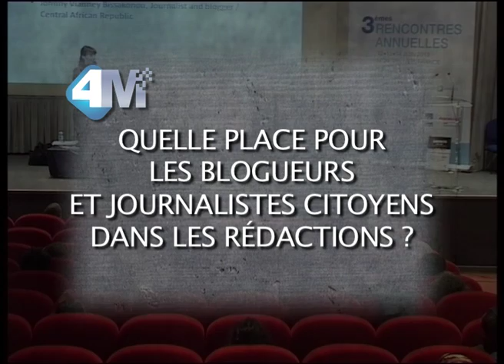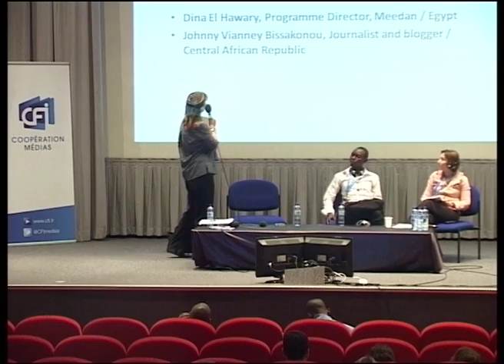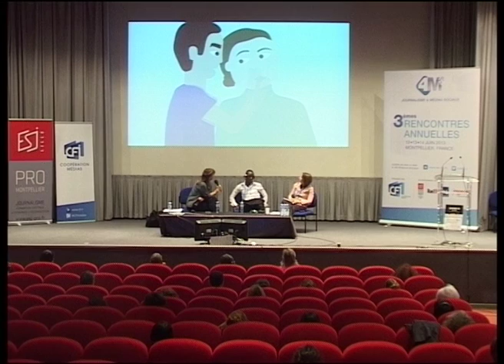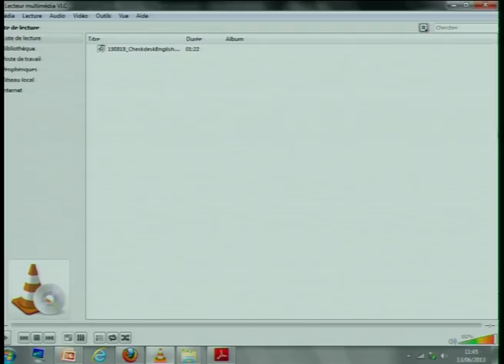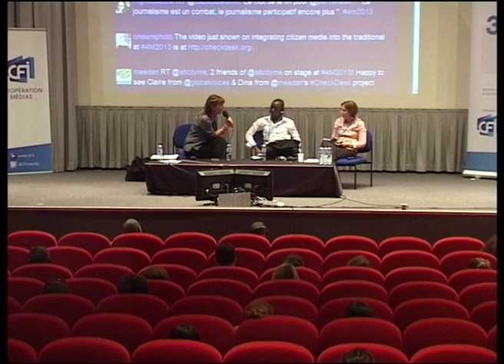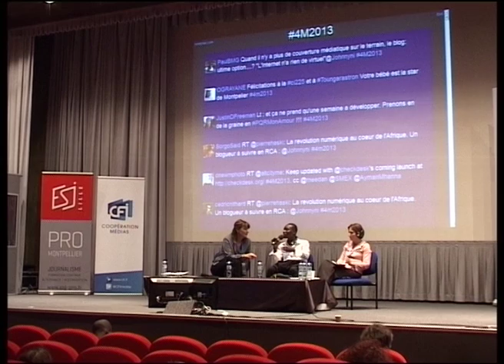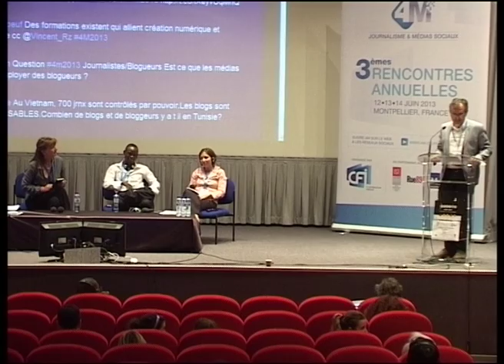4M 2013 - Quelle place pour les blogueurs et journalistes citoyens dans les rédactions ?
4M Montpellier - 13 juin 2013 - Atelier 1
Modératrice : Claire Ulrich, Editrice, Global Voices / France

Si la nécessité de faire du participatif dans les sites d'information ne fait plus débat dans les rédactions numériques, en revanche, les moyens d'y parvenir font l'objet d'approches distinctes.
Au cœur des interrogations, la place à réserver aux blogueurs, experts et simples citoyens. Comment les intégrer à une rédaction ? Faut-il les rémunérer ? Leur réserver un espace particulier ? Et sous quel contrôle éditorial ?

Participants :
- Dina El Hawar, Directrice des programmes, Meedan / Egypte
- Johnny Vianney Bissakonou, Journaliste et blogueur / République de Centrafrique